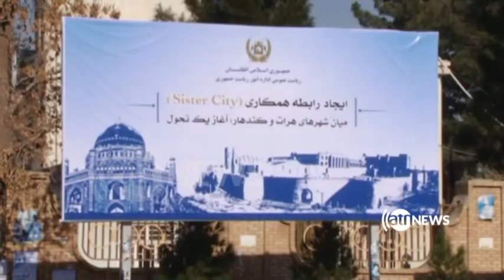آمادگی ها در هرات برای سفر رئیس جمهور غنی جهت افتتاح راه لاجورد